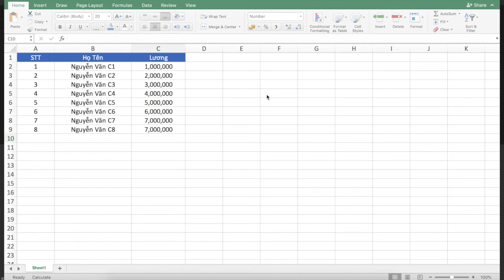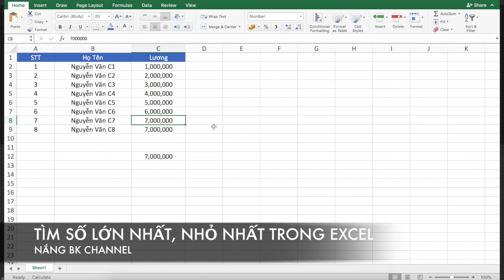TÌM SỐ NHỎ NHẤT, SỐ LỚN NHẤT TRONG EXCEL